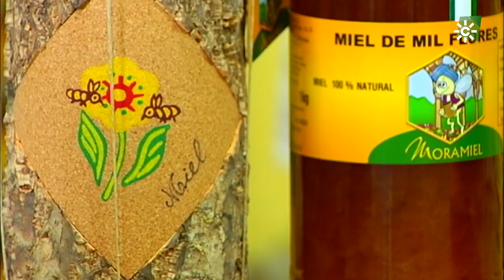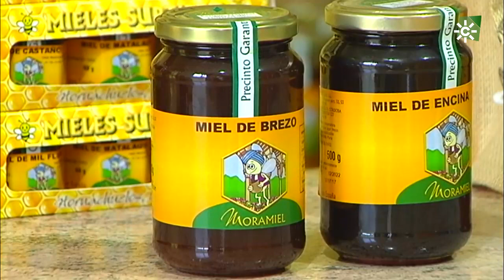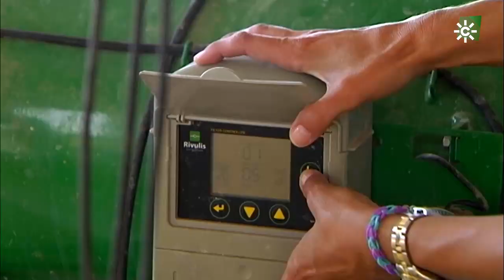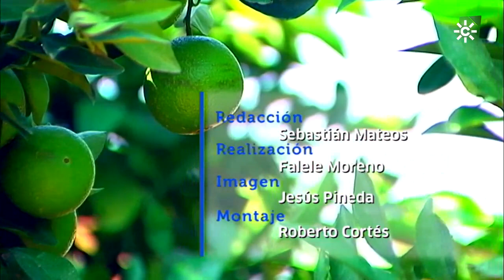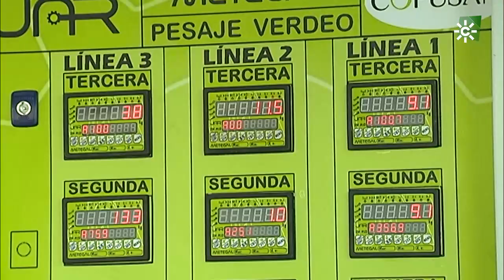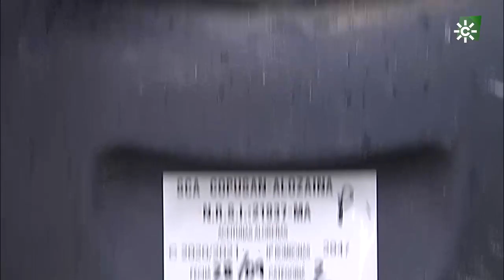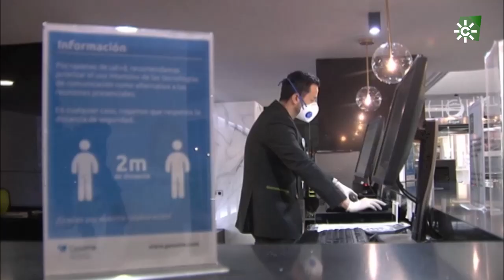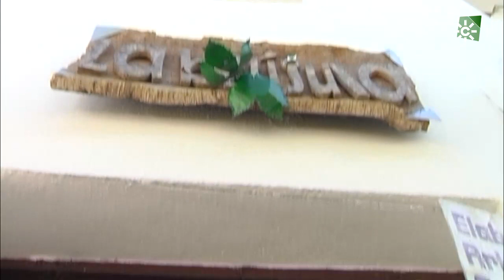Tierra y Mar | Las mujeres rurales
Puedes ver el programa más reciente y los demás, en la web de Tierra y Mar
Información de ganadería, pesca y medio ambiente. Presenta: Nuria Castaño.
Este domingo 18 de octubre también hablamos de  la aceituna aloreña y turismo rural.